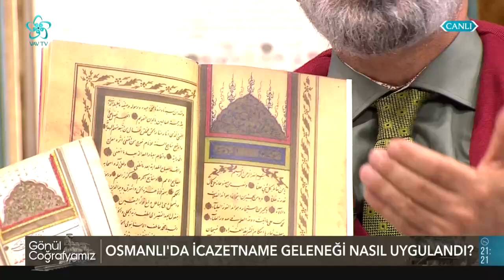Osmanlı’da nasıl mezun olunurdu❔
Gönül Coğrafyamız programında bu hafta Dr. Vehbi Baysan'ın konuğu Koleksiyoner Enver Beşinci oldu. Osmanlı'da günümüze icazetnamler nasıldı? Gönül Coğrafyamız'da bu hafta Enver Beşinci İslam sanatlarında eskimeyen bir gelenek olan icazetnameler konuşuldu. Enver Beşinci aynı zamanda programda koleksiyonerliğe dair çok önemli açıklamalarda bulundu. Peki İslam sanatlarında eskimeyen bir gelenek olan icazetnamler ne anlama geliyor? İcazet geleneği nasıl başladı? Bütün bu soruların cevabı Enver Beşinci'nin konuk olduğu Gönül Coğrafyamız programında yanıt buluyor.